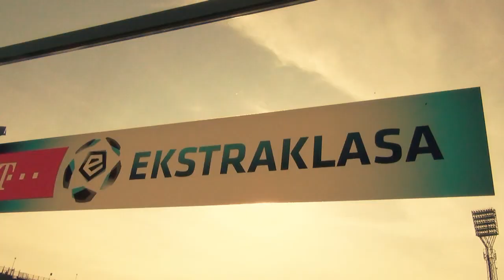Pogoń Szczecin - Wisła Kraków 31.08.2013 (PROMO)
Mecz 6. kolejki T-Mobile Ekstraklasy już w sobotę 31 sierpnia 2013.